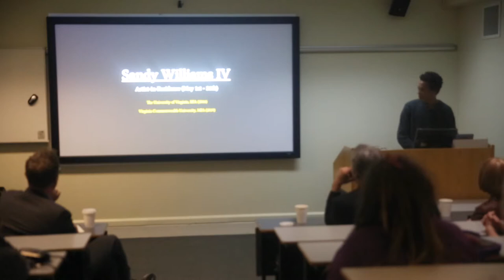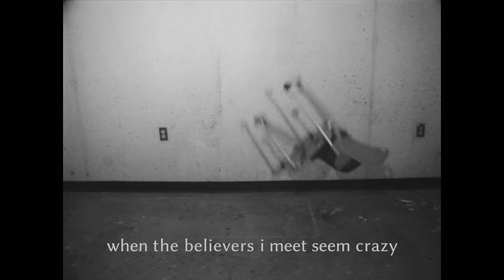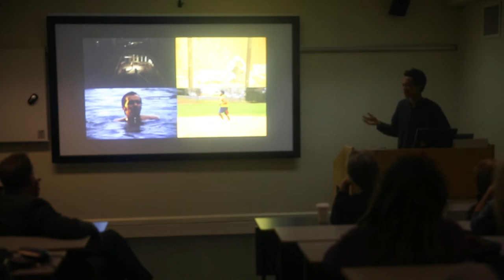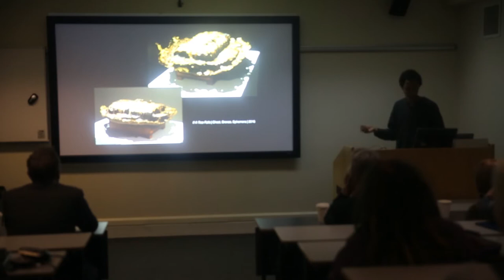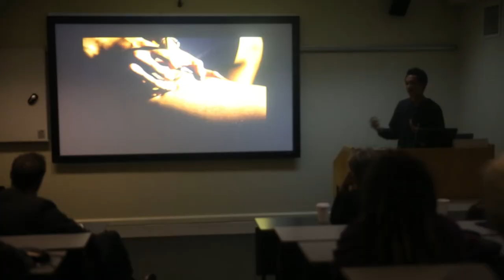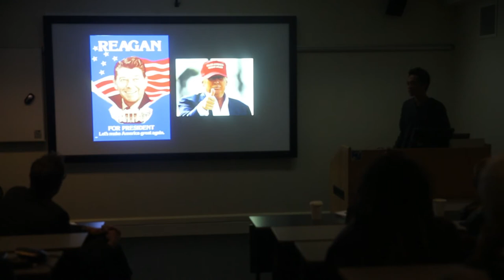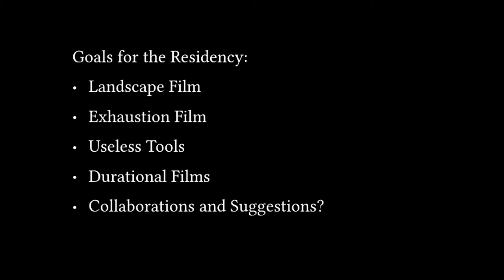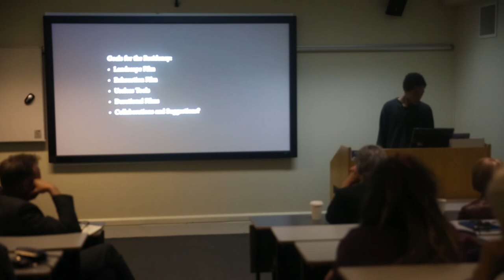Artist Lecture - Sandy Williams IV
Sandy Williams IV - Artist/Filmmaker
Artist-in -Residence at The University of Cumbria Institute of the Arts (May 9th, 2017)